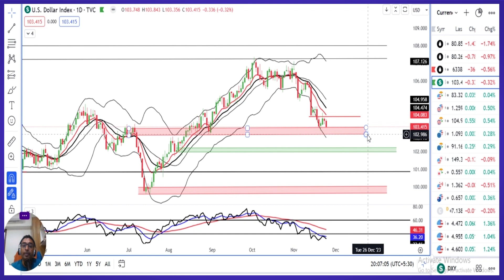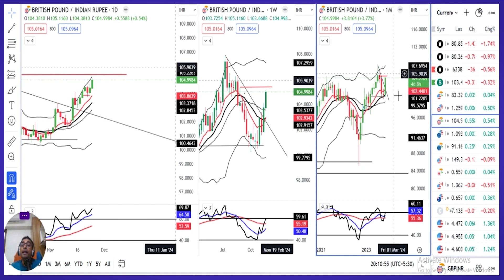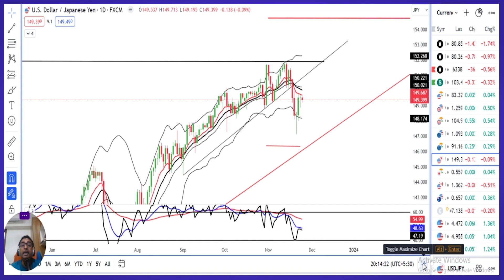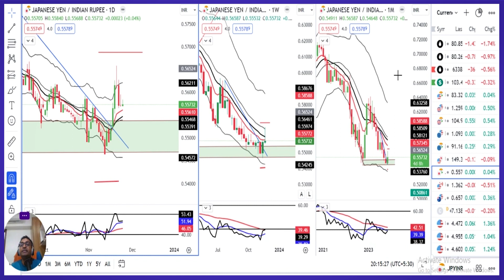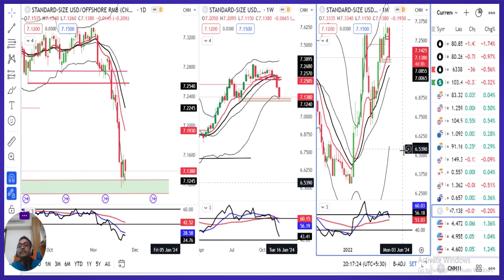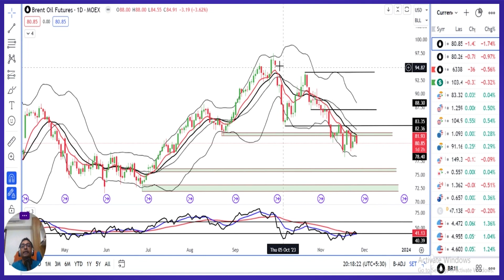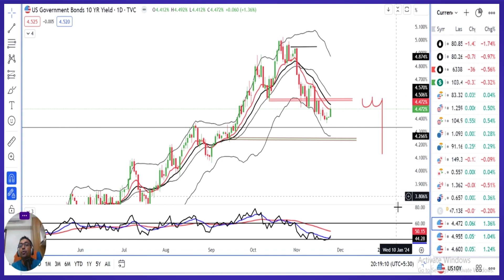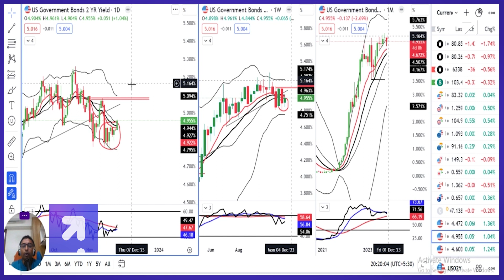Find Out Ruppee Outlook By Mr. Ashish Barua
Find Out Ruppee Outlook By Mr. Ashish Barua, An Independent Trader, Trainer & Coach

investment purpose.